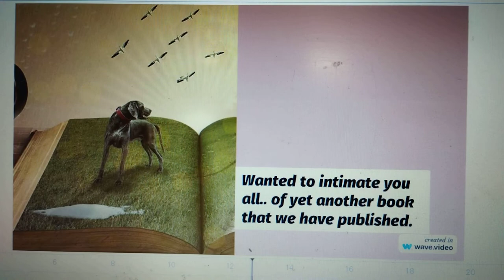Christian Song book for beginners! 100+ songs for 100 Rs.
50 songs added to the earlier one.